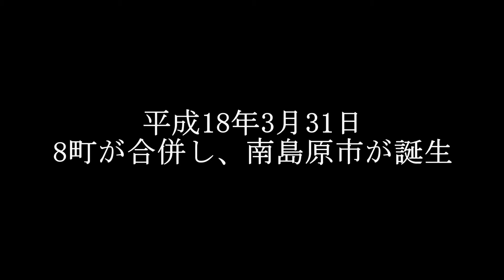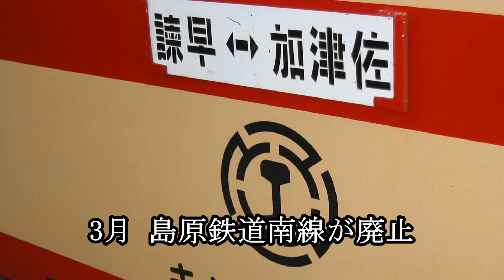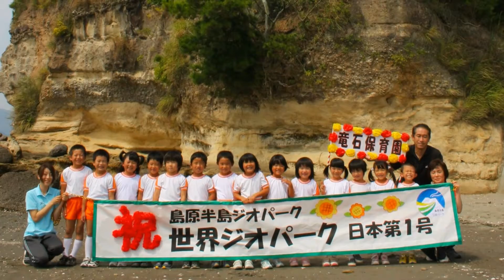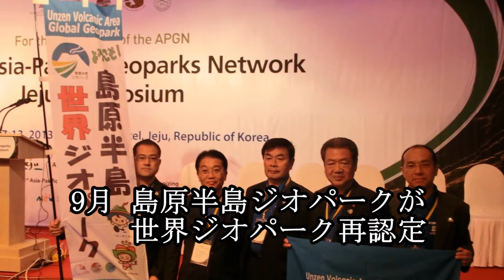長崎県南島原市市制施行10周年記念ムービー